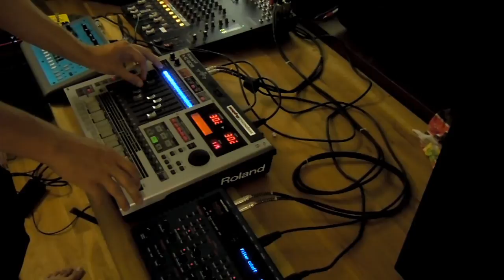Ears cutter - Roland MC808 novation nova xoxbox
Ear cutting noises from xoxbox and novation ;-)